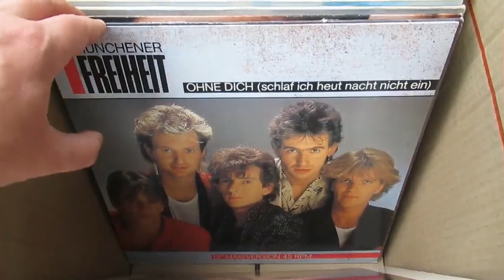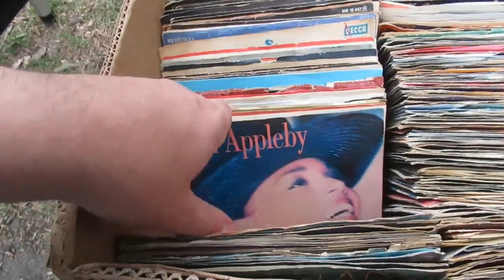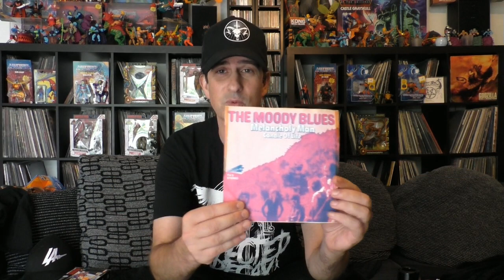Goreministers Trödelvlog #44 l Classic Rock, Retro Videospiele und 1 schlechtes Bier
Unglaublich, aber wahr. Es ging ohne den DSD auf den Trödelmarkt im Westpark Dortmund. Dort warteten trotz Filmfaulheit einige schicke Sachen auf mich. Was ich abgreifen konnte, erfahrt ihr in diesem Vlog... *Ping*